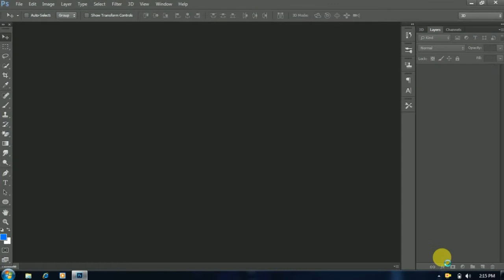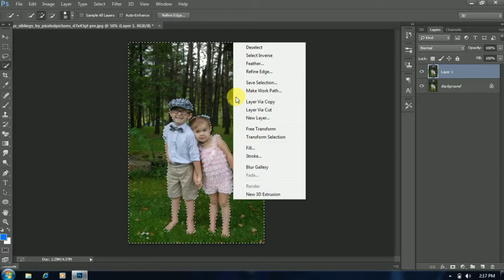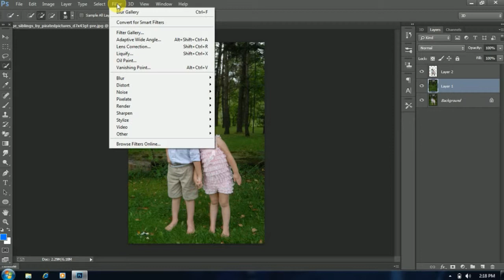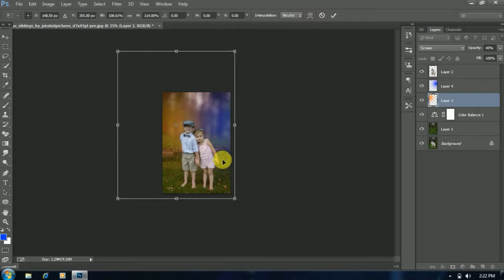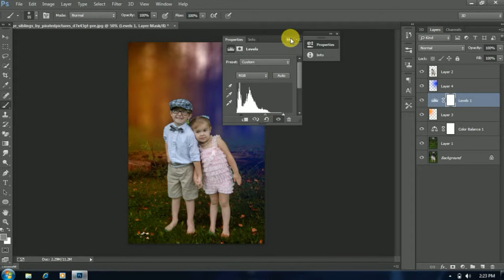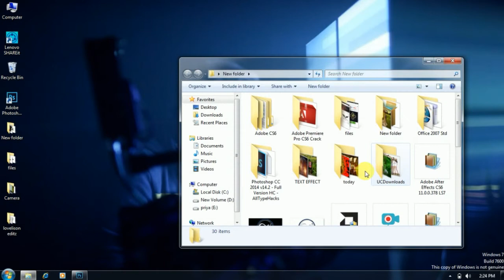Photoshop Tutorial/ How to edit outdoor portrait/ (blur &colour).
Hi every one I gonna show you new thing today.
How to edit outdoor portrait (blur & colour) with  Photoshop cc.